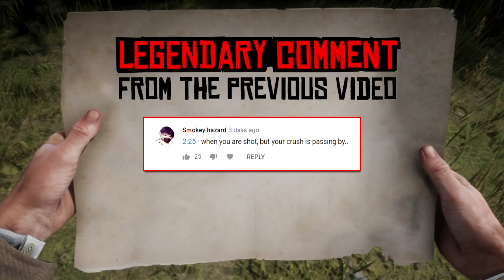Red Dead Redemption 2 - Fails & Funnies #160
▶️ cptcorbeau (Xbox)